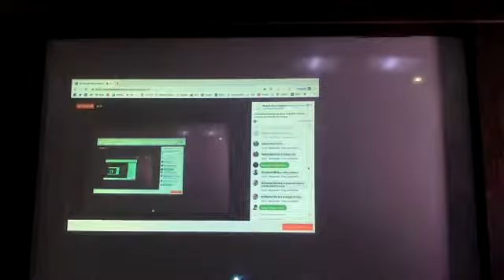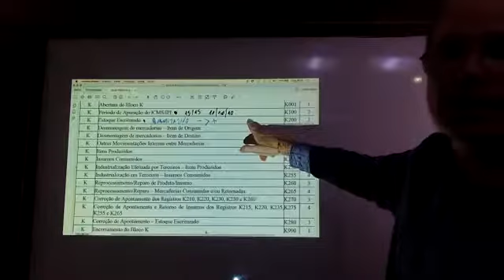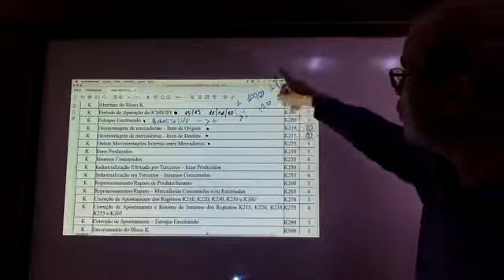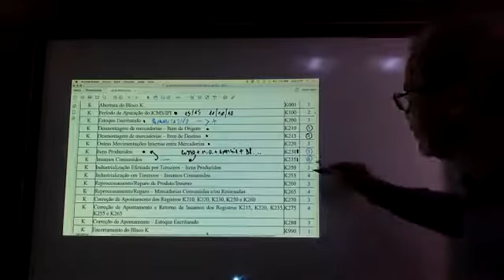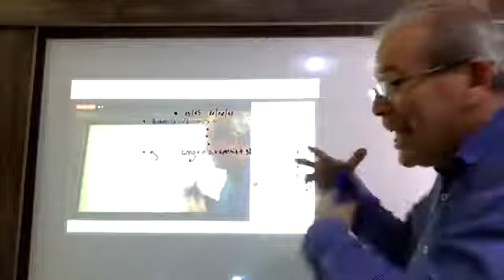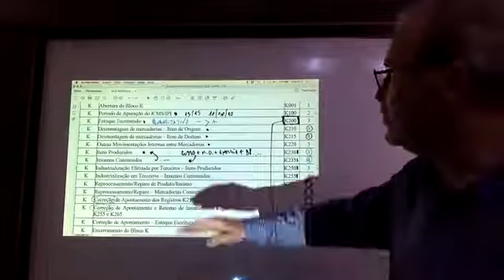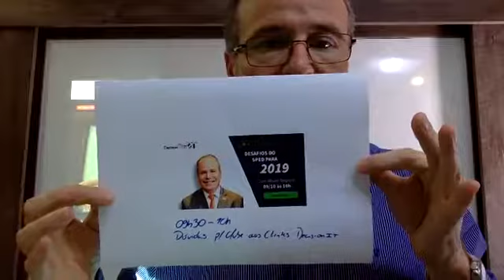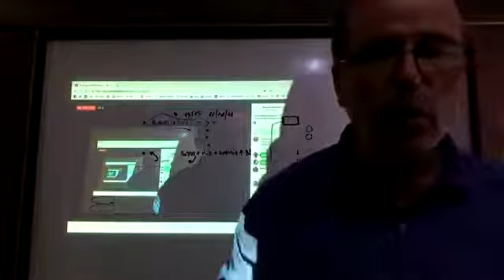[#07 Conversa Tributária] Como está a Estrutura do Bloco K da EFD-ICMS/IPI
Coluna transmitida ao vivo no dia 01 de outubro na fanpage do Blog do Mauro Negruni. Todas às segundas, 18h45, Mauro Negruni irá trazer os principais assuntos sobre SPED, contabilidade, tributário e afins, não perca!